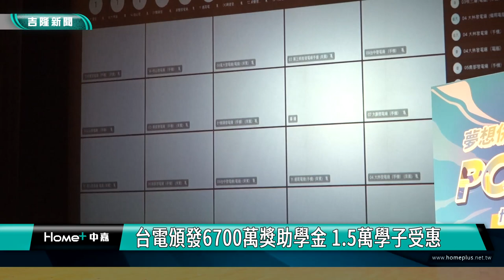台電|獎學金|助學|企業社會責任|台電頒發6700萬獎助學金 1.5萬學子受惠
台電今年首度串聯全台20座電廠，以基隆為主場，舉行「夢想併聯2023台電獎助學金頒獎典禮」。今年全台共有一萬多名學子受惠，台電發出6700萬元獎助學金，基隆市長謝國樑跟議長童子瑋也出席頒獎，感謝台電善盡企業社會責任，讓學子們能專心讀書勇敢追夢。

台電總經理王耀庭親自頒發獎助學金給基隆的獲獎學子，這場夢想併聯2023台電獎助學金頒獎典禮，今年以基隆為主場，並首度結合線上方式串聯全台20座電廠，同步進行頒獎，共有一萬多名學子受惠。

基隆市長謝國樑跟議長童子瑋也出席這場頒獎典禮，感謝台電多年來幫助許多大基隆地區的學子努力向學，肯定台電發揮企業社會精神。謝國樑市長致詞時也表示，在過去十年間，基隆電纜地下化未有顯著改善，市府願意編列相關預算，希望與台電一起推動電纜地下化設置事宜。

台電表示除了肩負穩定供電，也努力善盡企業社會責任，頒發獎助學金已經超過30年，累計幫助近50萬名學子，期盼受獎學生長大後都能回饋社會，讓這份愛的循環繼續傳遞出去。